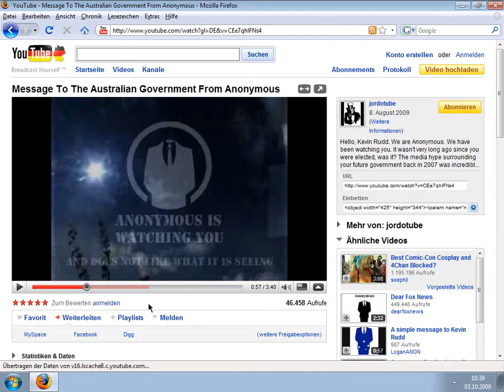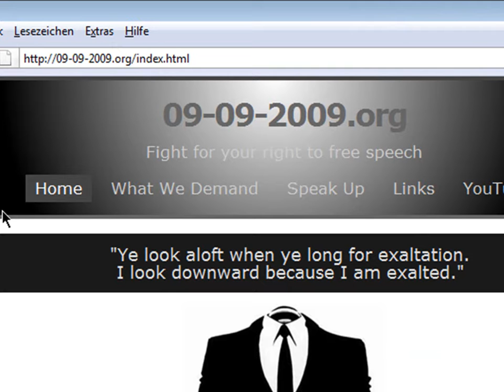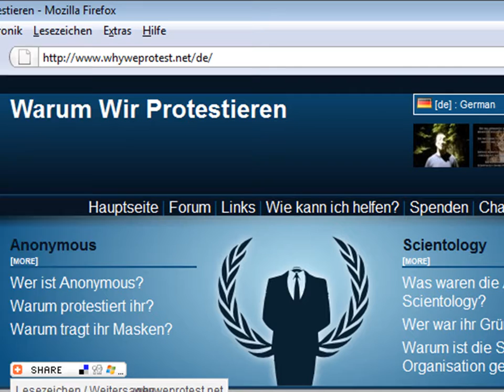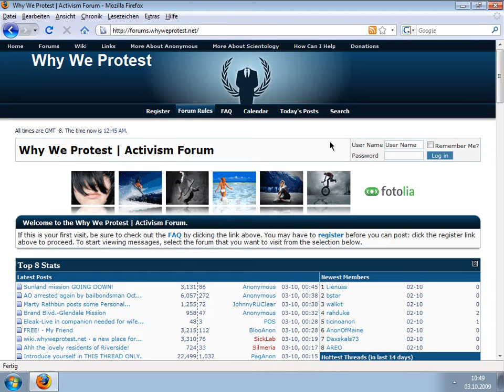Die Protestbewegung Anonymous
In diesem Video möchte Ihnen gerne einmal die Bewegung Anonymous zeigen und näher bringen, was sie in Zukunft vor hat zu erreichen.